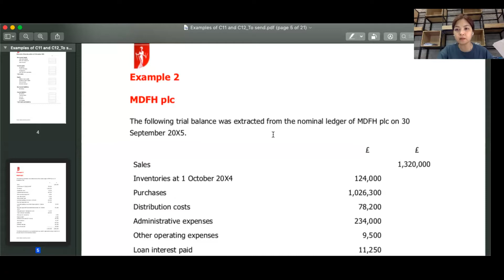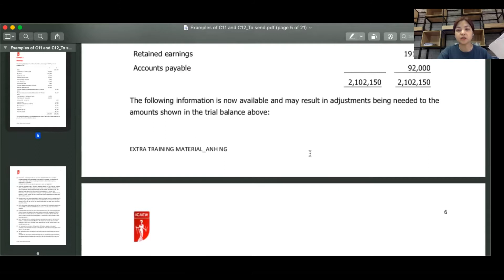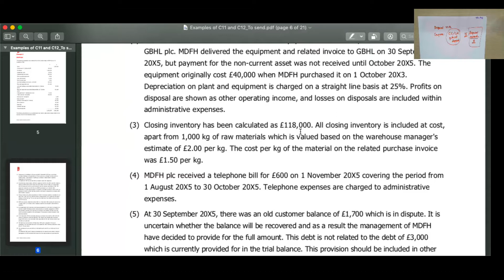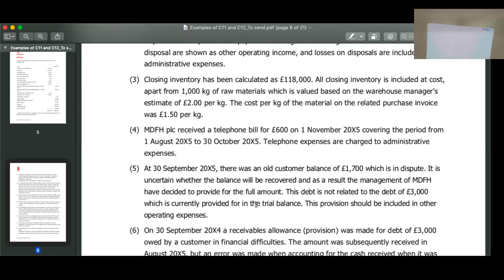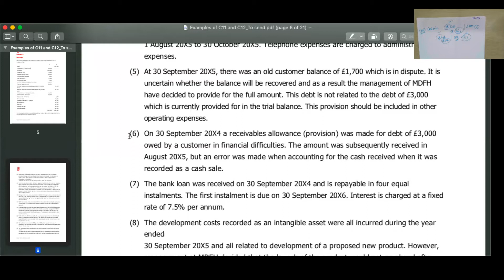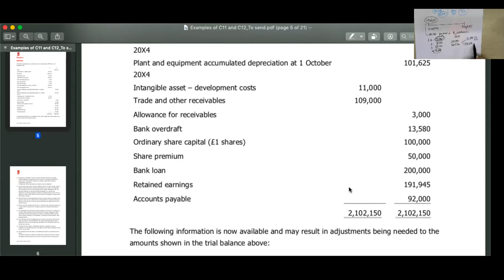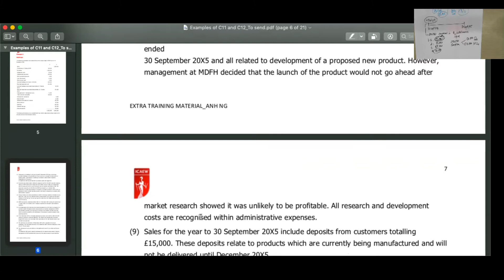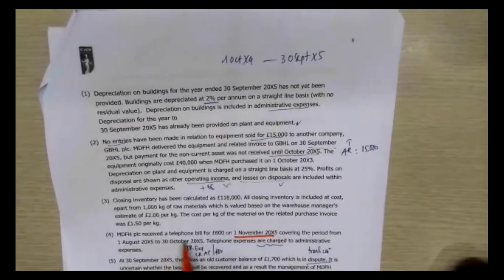MDFH Plc part 1